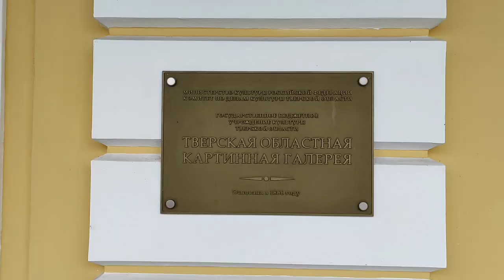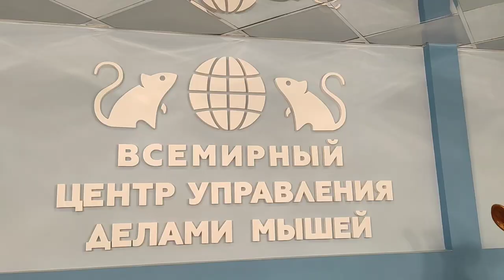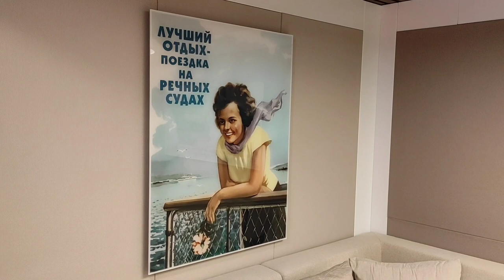С семьёй в речном круизе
Видео о том, как я с семьей был в круизе на теплоходе "Мустай Карим" по маршруту Москва - Тверь - Мышкин - Углич - Москва с 2 по 5 ноября 2020 года.